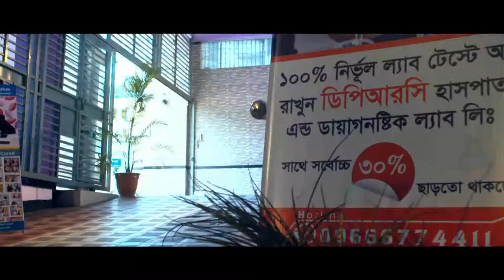ঘাড় থেকে পা পর্যন্ত ব্যথা, জানুন চিকিৎসা || Rehabilitation Treatment || DPRC Hospital ltd